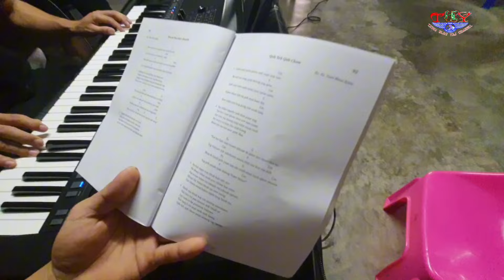Zaj nkauj_tshav ntuj tawm plaws_num chaj.tsav xwm.ntxhoo vwj.yias faj lom zem kawg 23/10/2024